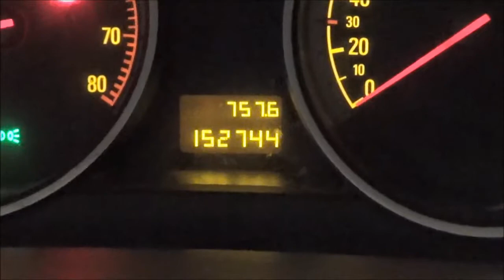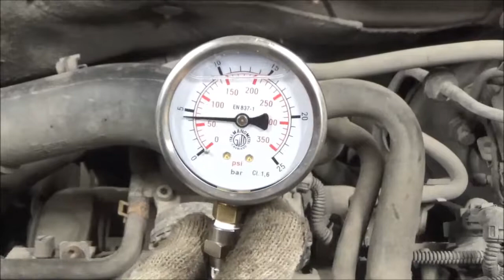Двигатель Opel для Astra H / Family 2004-2015;Astra G 1998-2005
Описание двигателя Двигатель Opel для Astra H / Family 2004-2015;Astra G 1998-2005
1.4Л. 152744КМ. 2006Г. КОМПРЕССИЯ: 1Ц:14 2Ц:14 3Ц:12 4Ц:14